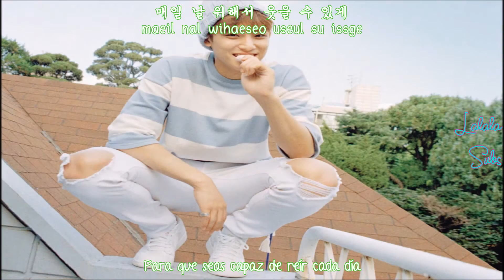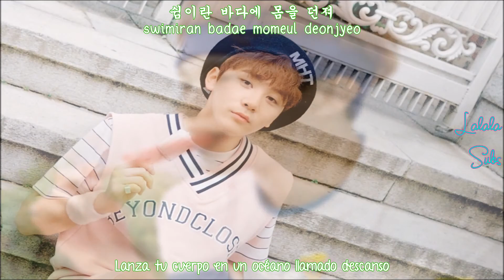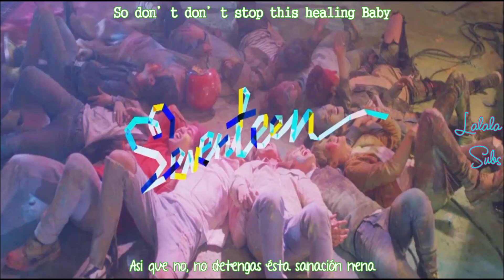SEVENTEEN- Healing (Sub Español- Han- Rom)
Disfrútenlo!